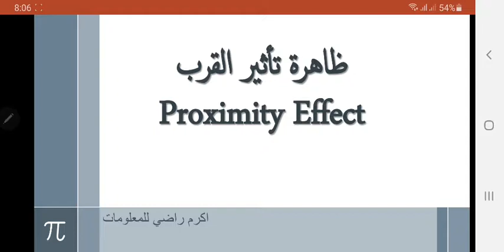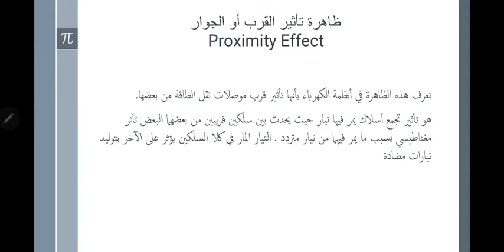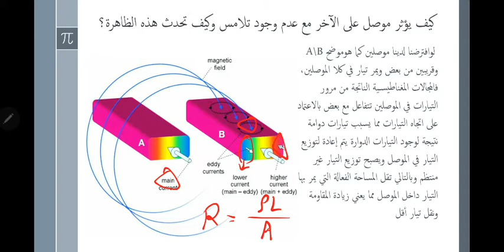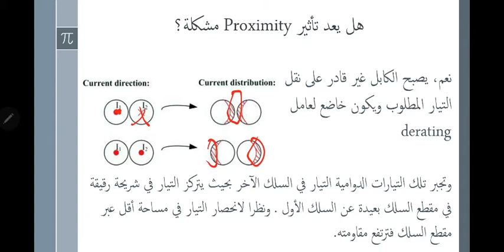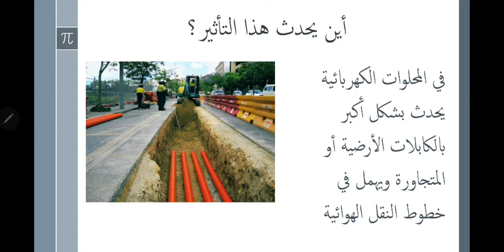ظاهرة تأثير القرب او التجاور في الاسلاك الكهربائية Proximity Effect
ظاهرة تأثير القرب او التجاور في الاسلاك الكهربائية
Proximity Effect
التيارات الدوامية
المحولات الكهربائية
الاسلاك الكهربائية